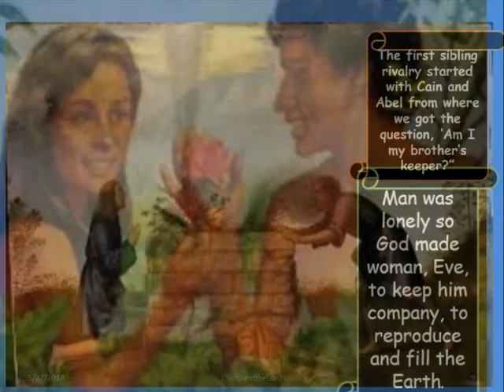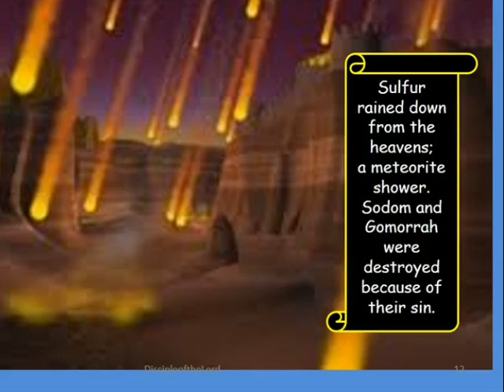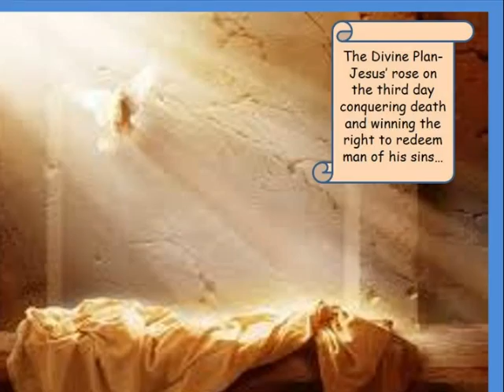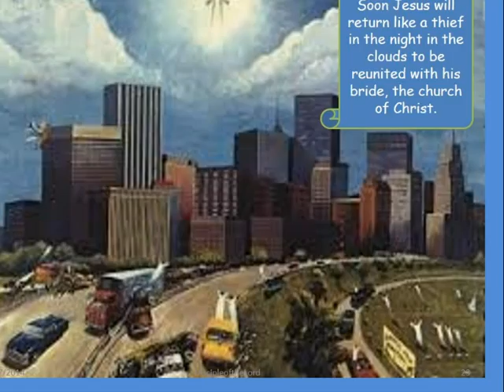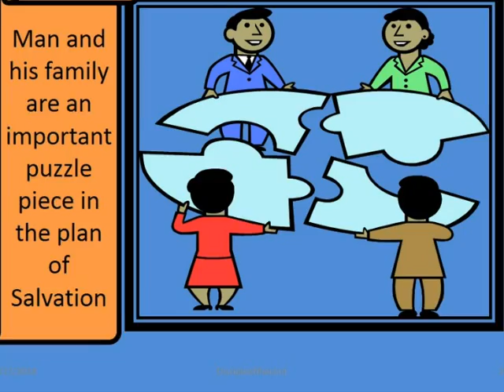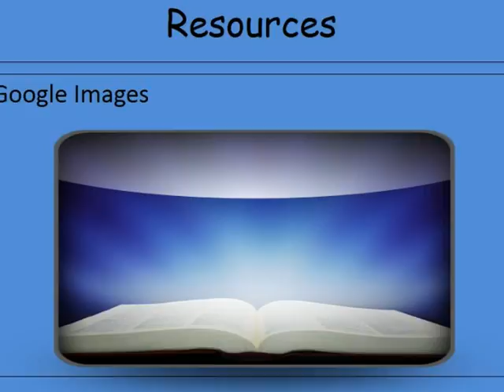The Man Project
Man has a special place in the Lord's heart.